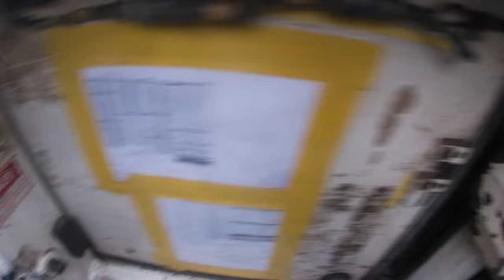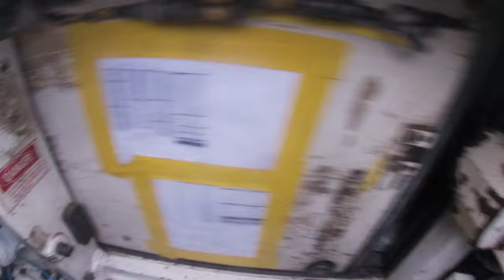Inside the M1 Abrams - POV of Tank Loader [Training]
EXCLUSIVE B-roll footage, provided by @Kafkodesu, featuring the point of view of an M1 Abrams tank loader.

This helmet camera video shows detailed inside and outside episodes of an M1A2 Abrams Main Battle Tank crew working together while conducting Gunnery Table V(training) and Gunnery Table VI (qualification).

Gunnery Tables are used to train crews to acquire and perfecting their gunnery skills through various conditions.

Each table has a specific purpose, which collective builds the crew up in proficiency until the last table, which consists of numerous targets and maneuvers, where the crew attempts to qualify on the vehicle.

Tank crewmen are expected to effectively hit the simulated targets to qualify and be mission ready.